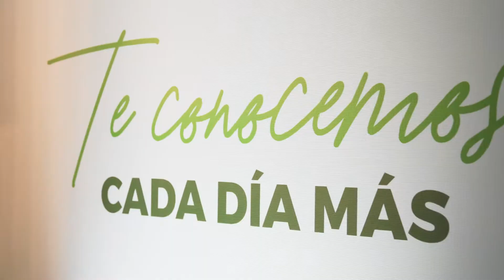Maeno&Co - Grupo Carol - Te Conocemos Cada Día Más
@farmaciacarol lanzó su más reciente campaña "Te conocemos cada día más". Una campaña que viene para afianzar el compromiso que tienen de continuar siempre cerca, confiables y disponibles para todos nosotros. Aquí un recap de lo que vivimos esa noche.